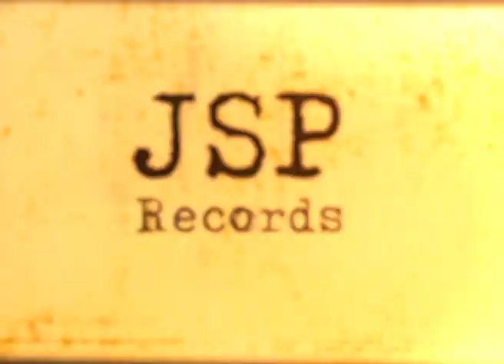BLUES ARCHIVE THE JSP YEARS 9 - PHIL GUY - MY BLUES, BABY TRAILER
PHIL GUY
MY BLUES, BABY
A blues music documentary featuring a performance from Chicago bluesman, Phil Guy recorded on 11th July 1999 at The 100 Club, London, England.
The ninth in a series of blues video recordings from the 1990’s.
Phil Guy was a talented and energetic bluesman who had to look overseas for recognition. As he says in his interview, he was ignored by the ‘American labels’. Ignored by the blues media too, until very close to his death. But listen carefully to the interview and you will see and hear that Phil was very much part of the action. He was part of Buddy’s show for many years, played concerts with acts like the Rolling Stones, did the legendary State Department Africa tour, was one of the headliners of the Chicago Blues tour with Jimmy Dawkins and Professor Eddie Lusk, which did so much to create a new circuit for blues acts around England after years of nothing happening, and he was one of those anchor artists of the Chicago Club scene when he wasn’t on the road. He was at his most powerful and intense on stage - and the absolute king of that hard slow blues burn.
He was a master of dynamics too, and each set had light and shade, power and subtlety and the ultimate rarity, a reality that came from that less-than-pleasant social background of being black in 1950’s rural Louisiana and the Chicago Southside. I think that at the end of his life some degree of bitterness and disillusionment set in: understandable when you have an amazing talent and see musicians of lesser abilities make the money and get the attention. But for the most part Phil was happy ‘travelling hopefully’ and that is certainly true of this great night at The 100 Club captured here by Blues Archive

JOHN STEDMAN – JSP RECORDS

DIRECTED AND PRODUCED BY PAUL REED – BLUES ARCHIVE

Available from Amazon Prime Video.